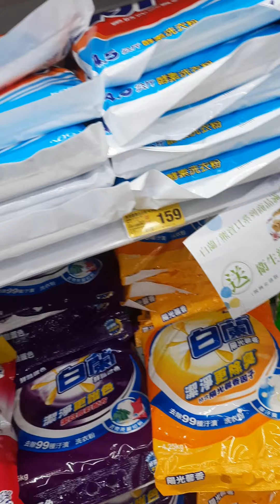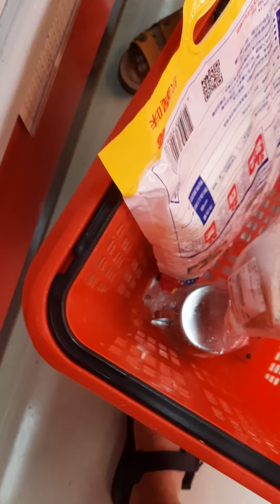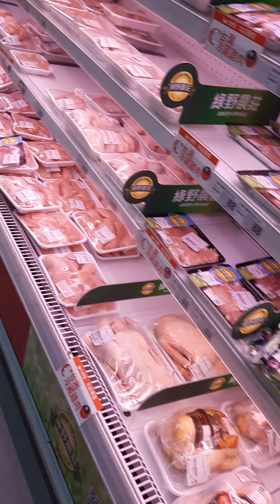BIVOLI SWALAYAN PUXIN TAOYUAN